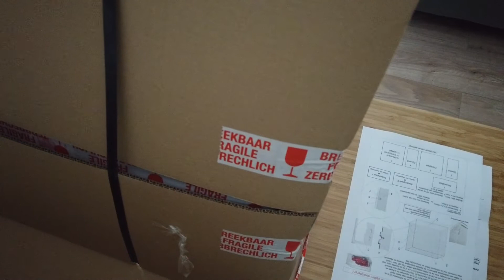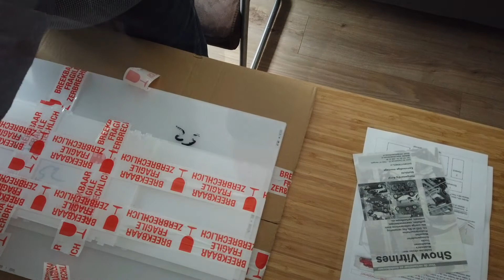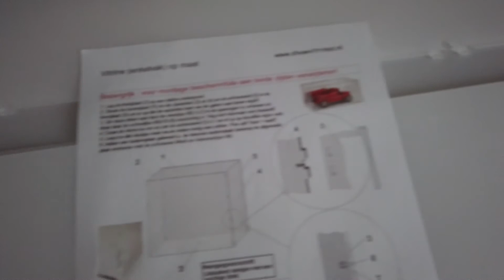Unboxing Box voor Mississippi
Kleine video van mijn Box voor de Mississippi .Ziet er prachtig uit en nu ook nog stofvrij. Makkelijk in elkaar te zetten .